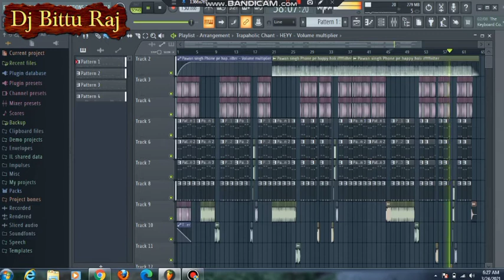No Voice Tag#Flp projectGunjan​ Singh का2021 में शादी कके पछतात बानी Dj Songs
No Voice Tag#Flp project
Gunjan​ Singh का2021 में शादी कके पछतात बानी Dj Songs
►Album :- Shaadi Kake Pachhtat Bani Song :- Shaadi Kake Pachhtat Bani Singer :- Gunjan Singh, Sakshi Shiwani Lyrics :- Arjun Sharma Music Director :- Arya Sharma Video Director :- Sushant Singh, Kumar Chandan Company/ Label :- Wave Digital Managed by – Lokdhun (Contact - )
 dj Bittu Raj music Bk raja
: DJ BittuRaj
☑️☑️☑️ Download karne ke liye 👇👇👇 💖💖💖💖💖💖💖💖💖💖💖💖 🗒️ आवश्यक सुचना :-  यदी आपको हमारे द्वारा अपलोड किये गये किसी भी Dance video गाने से आपको किसी भी तरह की परेशानी होती है, तो आप हमसे जल्द से जल्द सम्पर्क करें, 24 घंटे के अन्दर मैं आपका गाना को डिलेट REMOVE कर दूंगा ।

Password.2021 FLP me password h

 आप सभी भोजपुरी दर्शको को मेरा प्रणाम , मै डिजे बिटू राज तहे दिल से आप सभी का धन्यबाद करता हूँ ,आप लोगो ने मुझे बहुत प्यार और आशीर्वाद दिया ,इसका ,मै बहुत बहुत शुक्रगुजार हूँ , आप सब से अनुरोध है की ,आप सब हमारे इस चैनल Br Music Bhojpuri को भी इसी तरह प्यार और आशीर्वाद देते रहिये (प्रणाम )